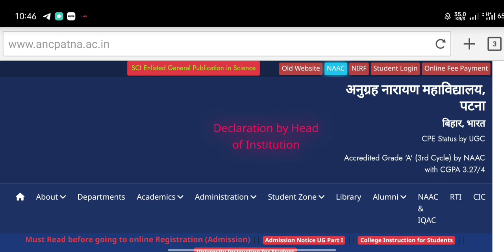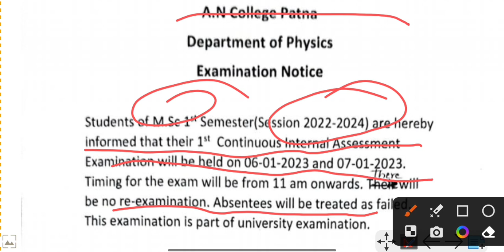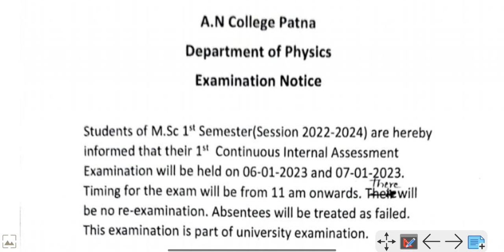AN College (Anugrah Narayan College), Patna PG Semester -1 Session 2022-24 Intarnal Exam इस दिन से